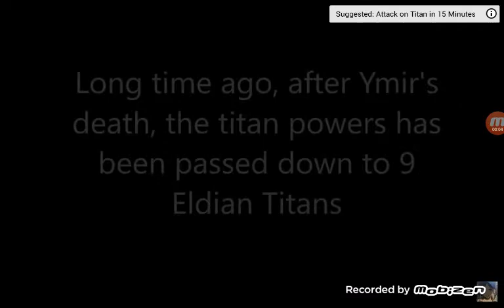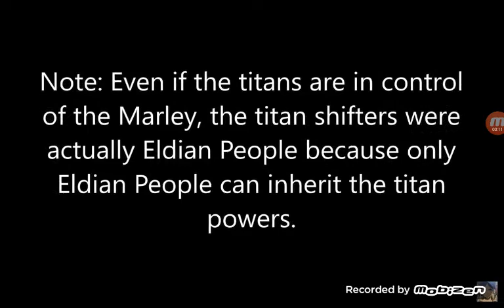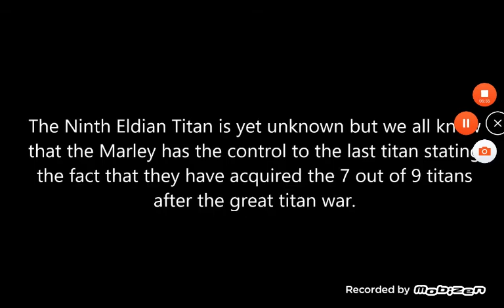9 Titan Shifters EXPLAINED (read description)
WARNING MAJOR SPOILERS WATCH AT OWN RISK and sorry I wasn't posting I was on vacation and no wifi :( and the original owner is eren yeah guh